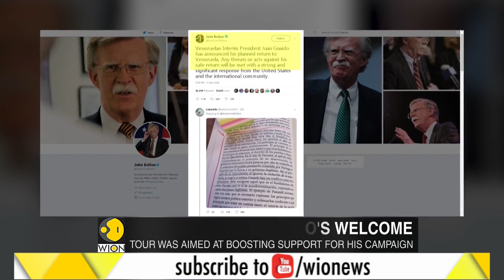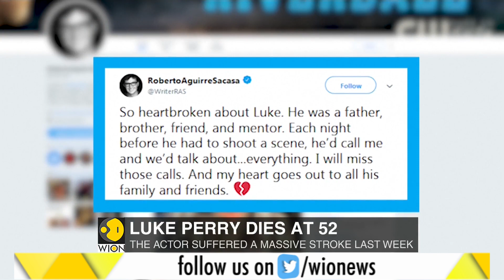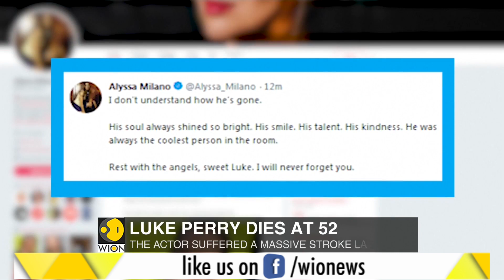Watch: WION Dispatch, 5th March, 2019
In this segment of WION Dispatch watch the top stories of this hour. Watch video to know more.